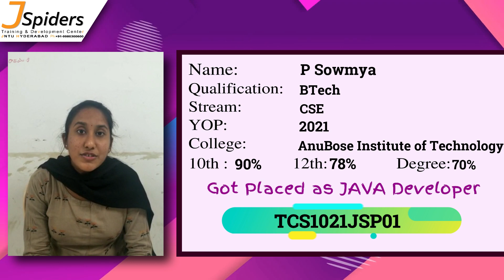CONGRATULATIONS P.SOWMYA PLACED AS JAVA DEVELOPER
Congratulations P.SOWMYA  for getting placed as JAVA Developer from JSpiders JNTU!